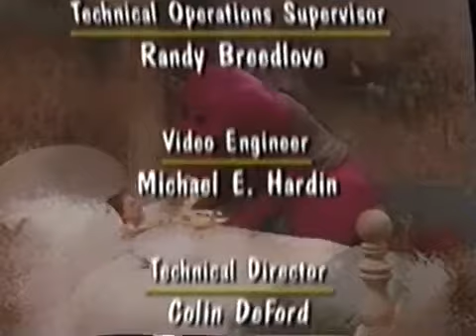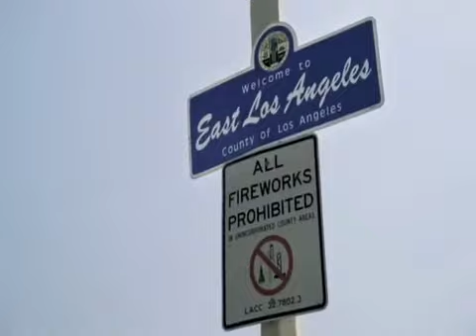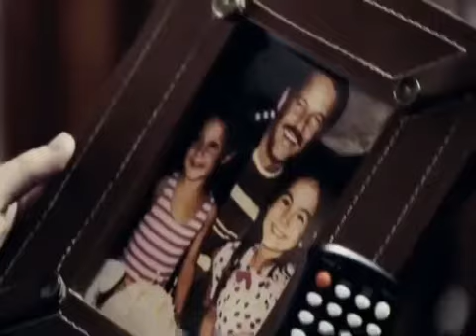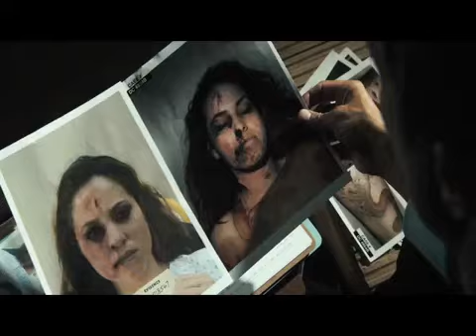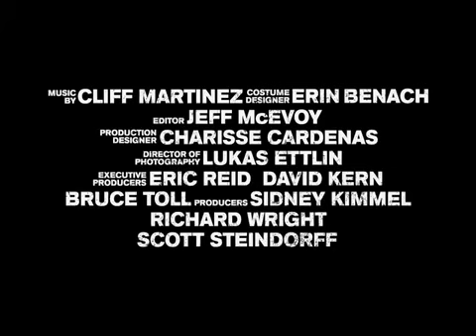Good Day, Good Night (2011 Version) Final! (Before All Aboard for Sharing Closer for All Versions)